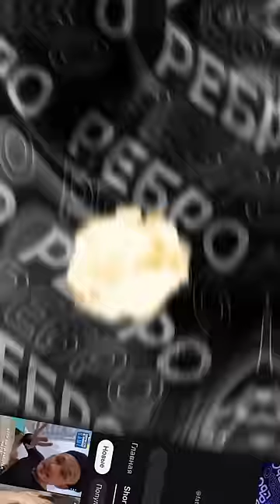Риви любит ЖЁСТКО 😱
В новом ролике Влада Бумаги 1,000 ЗАДАНИЙ за 24 ЧАСА ЧЕЛЛЕНДЖ ! ** 3 Часть ** !
 , Глент,  Марк А4, Влад и Риви проходили многочисленные челленджи. Но главный челендж оказался у Риви. И он был ОЧЕНЬ ЖЕСТКИМ. Риви Это Любит